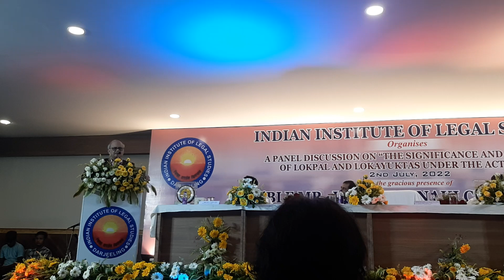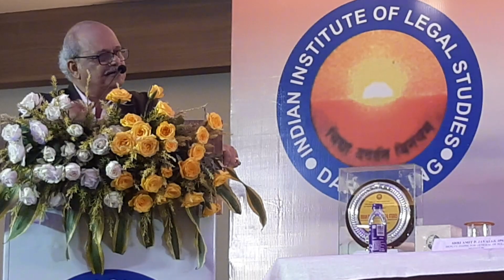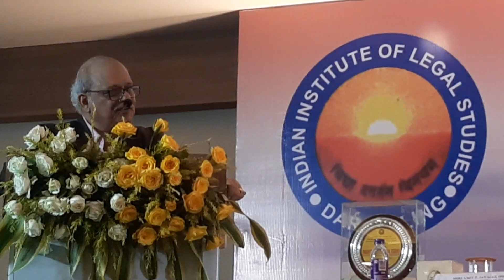Justice Pinakichandra Ghosh is speaking against corruption, part 3